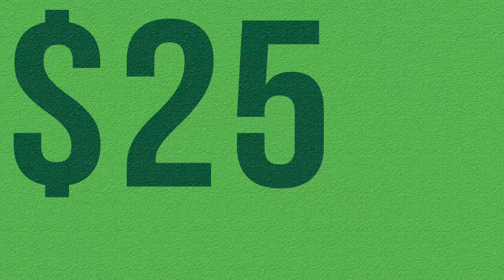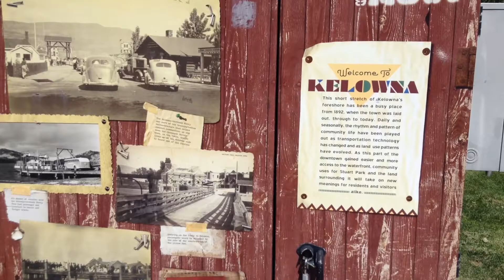$25 Road Warrior - Kelowna, BC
Check out the sights and sounds from City Park right in the heart of downtown British Columbia as we explore the neat tourist attractions beside the beautiful Okanagan Lake.

Music Credit - Jugar Con Fuego - Written By Bud Guin - 4RP176_Fuego Rapido - FirstCom Music